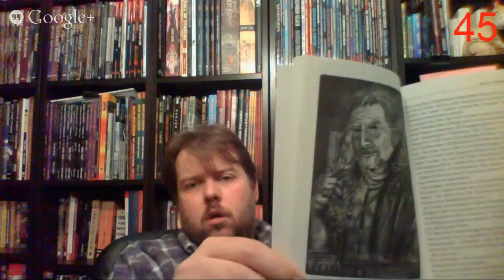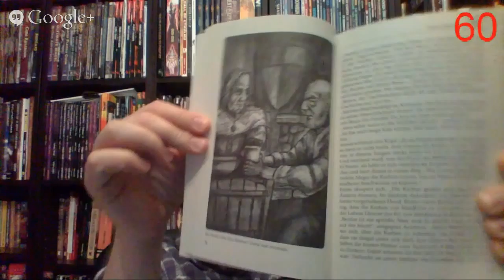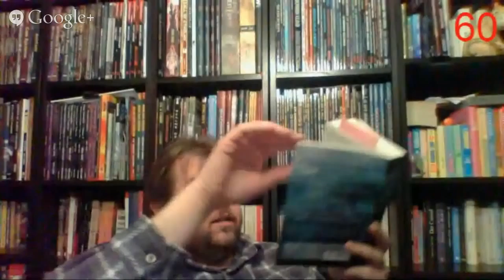Sir Padras spielt - Das Feuer des Mondes, Episode 2